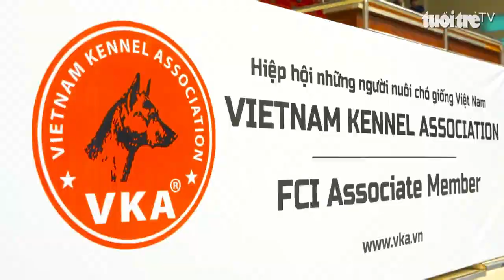VIETNAM DOG SHOW 2022 trên kênh Báo Tuổi Trẻ | VKA OFFICE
Văn phòng VKA
Số 188C đường Lê Văn Sỹ, Phường 10, Quận Phú Nhuận, Thành phố Hồ Chí Minh, Việt Nam.
Số tài khoản: VND 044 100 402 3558 / USD 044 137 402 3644 / VCB Tân Bình